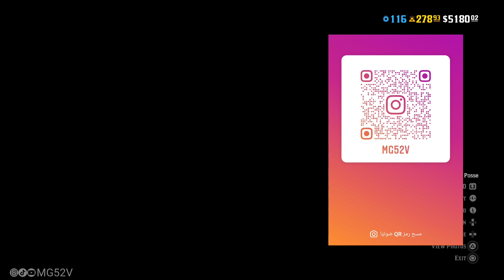ريد ديد اونلاين | شرح كيف تسوي صورة جماعية مع عصابتك 😍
شرح الصور الجماعية مع افراد العصابة
كيفية انشاء صور جماعية في ردد
كيف تسوي صور جماعيه